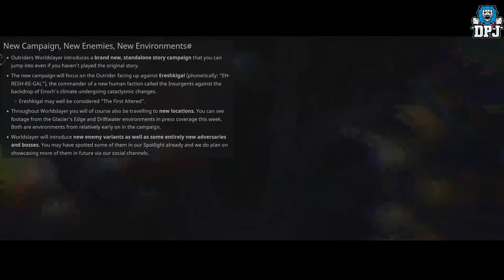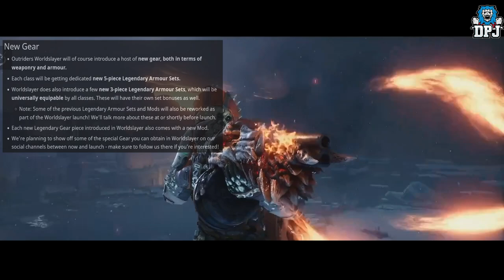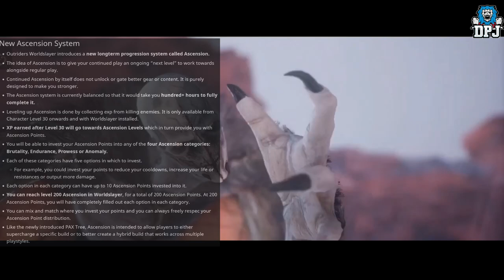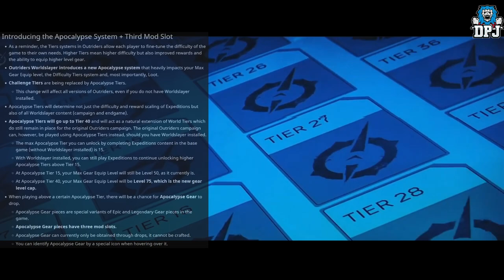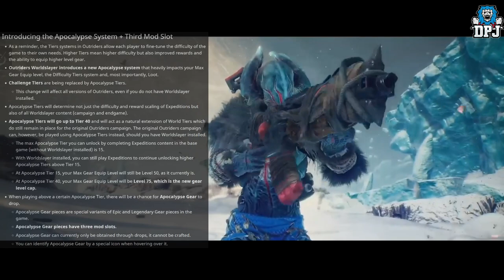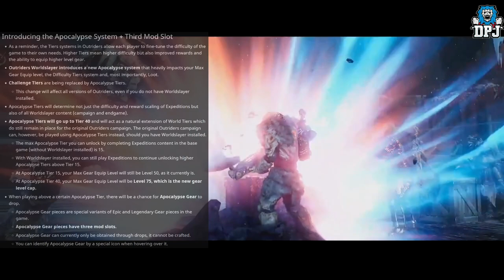Outriders Worldslayer - Everything You Need To Know - New Endgame, Legendaries, Price & Release Date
Everything you need to know about the Outriders World Slayer DLC.

Outriders Worldslayer - Everything You Need To Know - New Endgame, Legendaries, Price & Release Date Timestamps:
00:00 - Intro
01:02 - Outriders Worldslayer Campaign, Enemies & Environments Details
01:50 - Outriders Worldslayer Weapons & Armor / Gear Details
02:35 - Outriders Worldslayer PAX Class Skill Trees Details
03:53 - Outriders Worldslayer Ascension System Details
05:31 - Outriders Worldslayer Apocalypse System Details
07:27 - Outriders Worldslayer New Endgame
07:58 - Outriders Worldslayer DLC Price
08:26 - Outriders Worldslayer Release Date